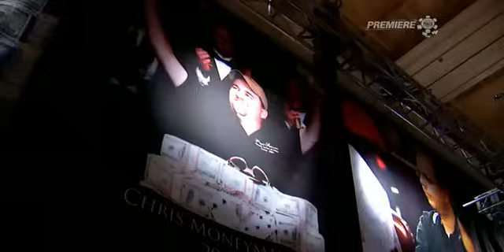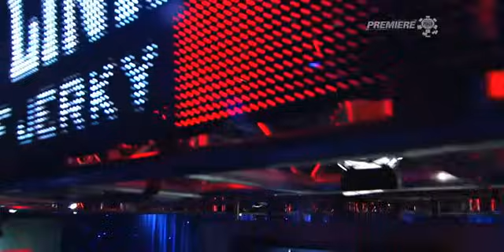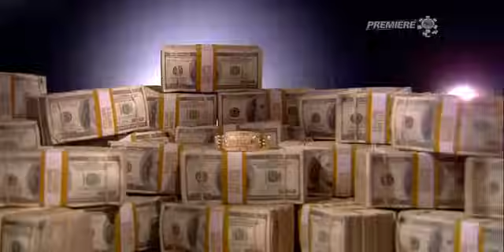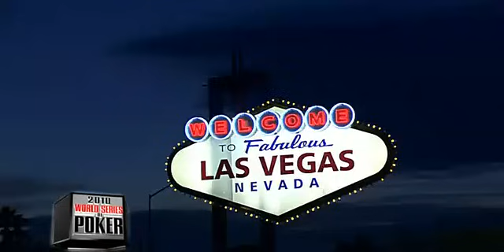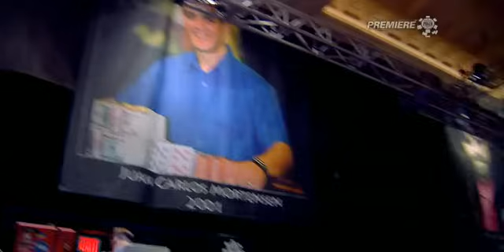WSOP 2010 Main Event Episode 05